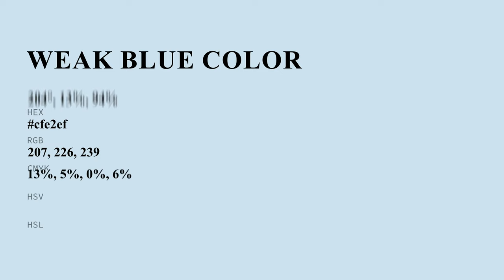Weak Blue color cfe2ef hex color - Blue color - Warm color cfe2ef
What color is Weak Blue ? cfe2ef hex color - Blue color - Warm color cfe2ef

Hex cfe2ef Color Code is also known as Weak Blue color.

Hex cfe2ef Color code in RGB color code model is created after adding 81.18% red color, 88.63% green color and 93.73% blue color.
Hex cfe2ef Color code in CMYK color (process color) code model is generated after subtraction of 13% cyan, 5% magenta, 0% yellow and 6% black.